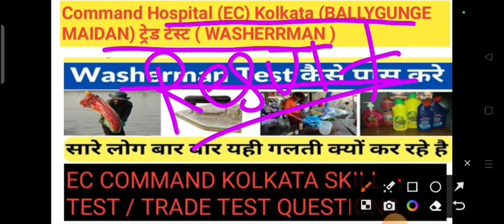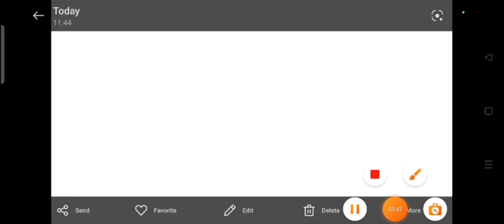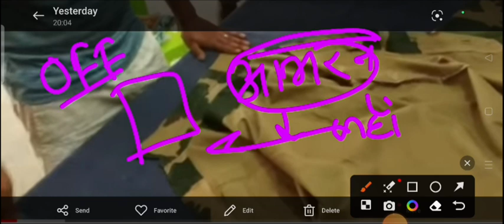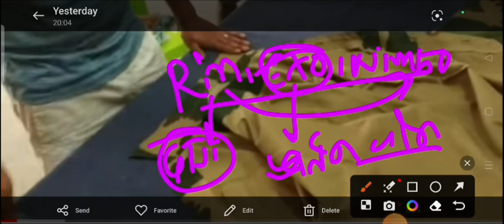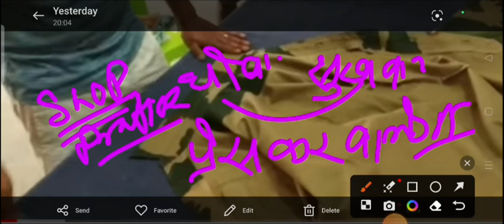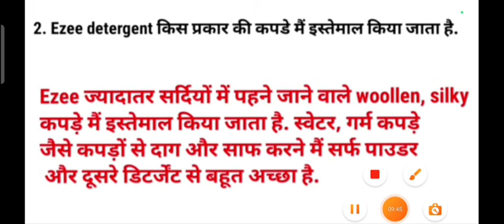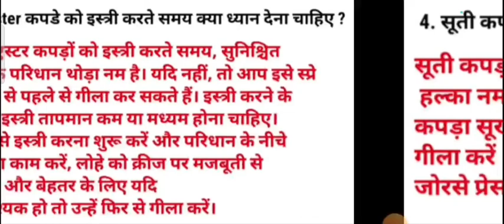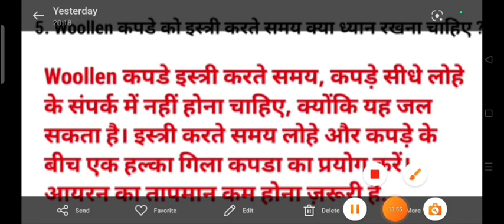EC COMMNAD HOSPITAL (BALLYGUNGE MAIDAN CAMP) KOLKATA WASHERRMAN TRADE TEST